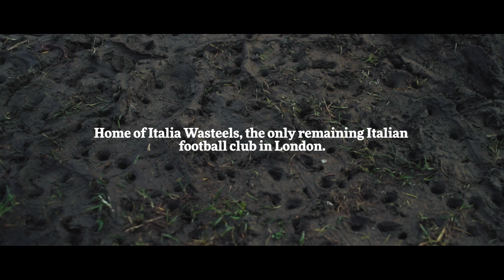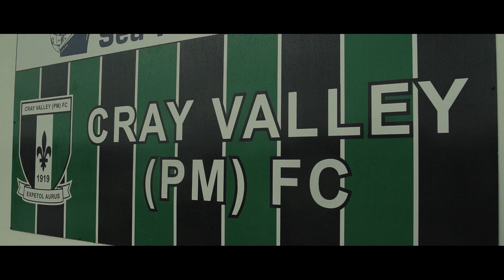The Last Italian Club In London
In 1968, a group of young Italian expats set up a football team in the UK to pass the time. Half a century later, the Italia Wasteels remain the only Italian football club left playing in London’s amateur football leagues.

To celebrate their recent 50th anniversary, the club were presented a bespoke team kit and iconic ‘Made in Italy’ boots from the country’s premier boot manufacturer Diadora, who themselves celebrated their 70th anniversary. With the Wasteels winning their 3-1 win over the Ex Blues Hurricanes in the Presidents Charity Cup, and with another notable accolade under their belt, the question remains if it can go any further?